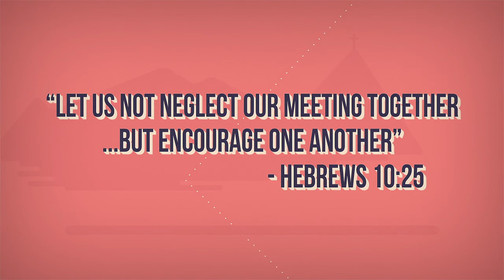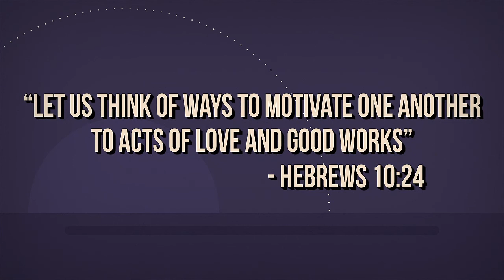Small groups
Amity Small Group Video